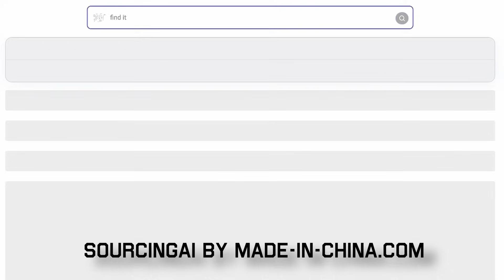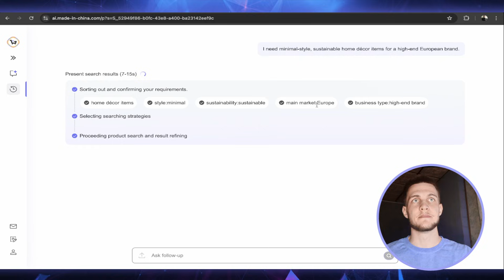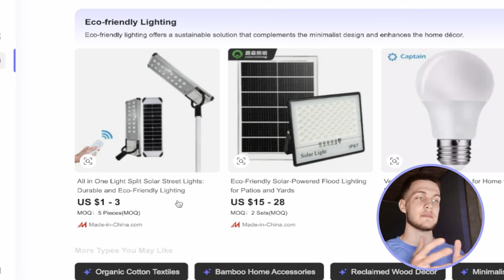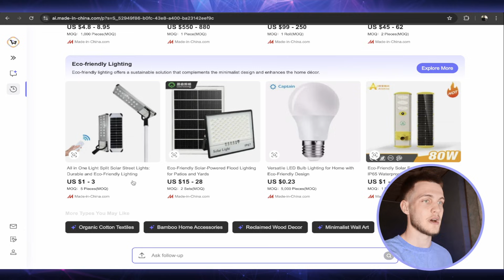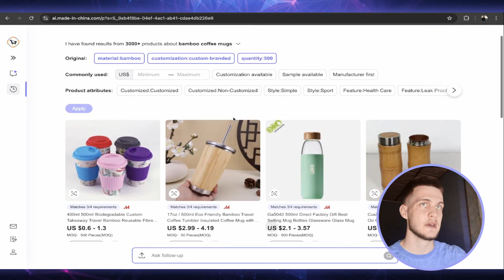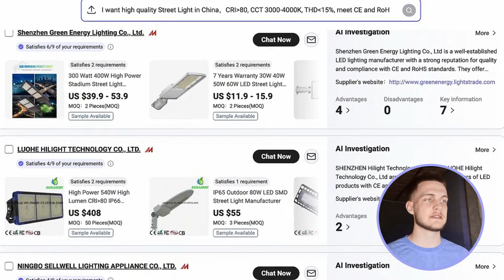I tried the new SourcingAI — here’s how fast it finds the right suppliers.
Discover SourcingAI 2.0 — your new global sourcing AI assistant.
In this video, I test how it helps you find suppliers faster, compare options smarter, and make better sourcing decisions — all in one place.

Key features:
• Chat-based sourcing (image + document analysis)
• AI-assisted supplier comparison
• Smart RFQ generation
• 5 AI engines for evaluation & risk checks
• Direct access to real decision-makers